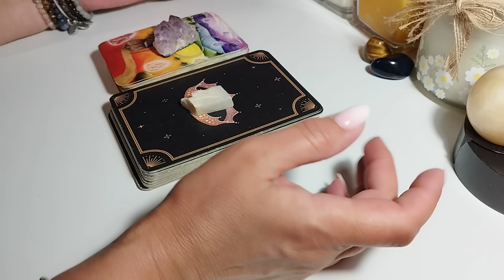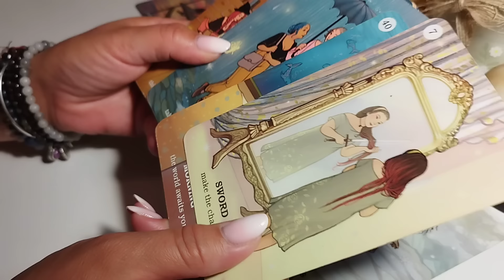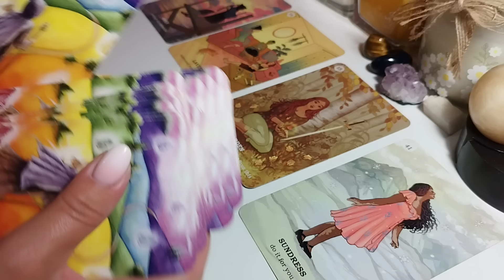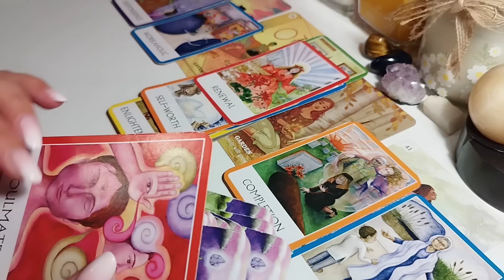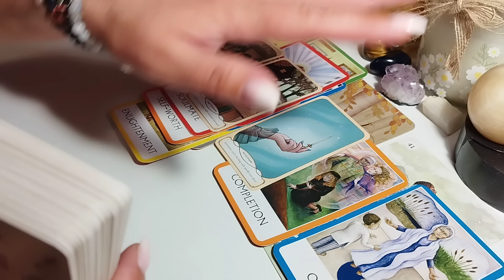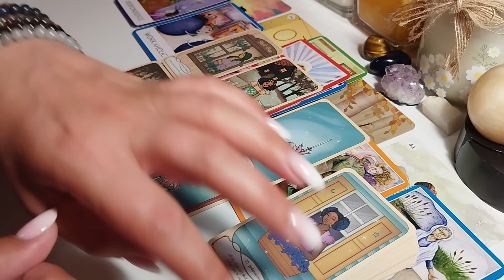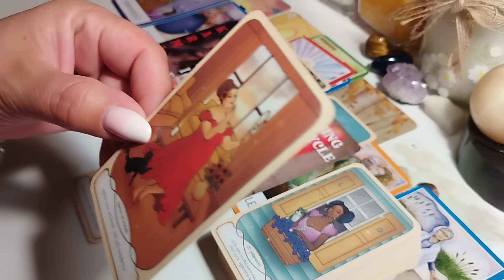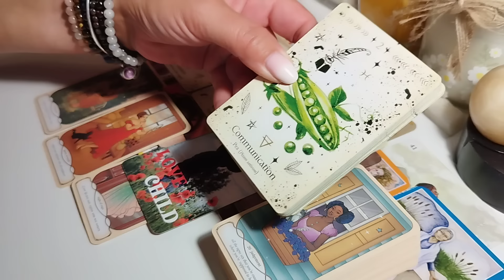Veți mai fi împreună?🤷🏻🗯️Tânjește după iubirea ta💔☎️!♥️💯♨️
♥️👉🏻 Link pentru a beneficia de calitatea de membru al acestui canal👉🏻